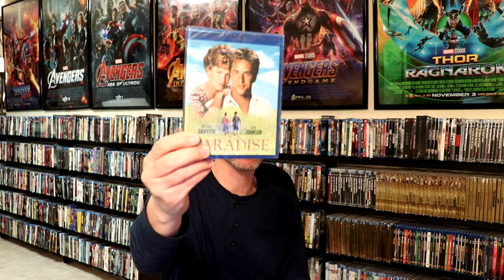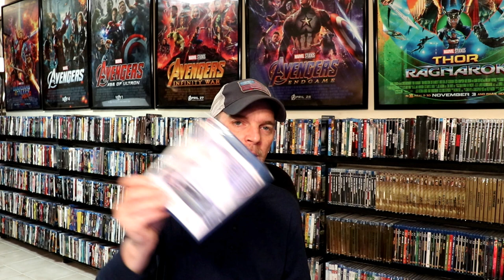Kino Lorber Studio Classics End of Winter Sale Haul - 32 Blu-Ray Titles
Check out all of the great Blu-ray titles I picked up at the Kino Lorber End of Winter Sale!

These are the bags I use to protect my Steelbooks and Slipcovers: